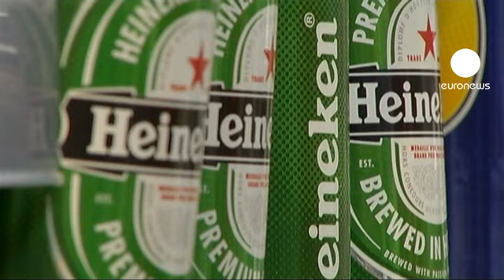Heineken lance à son tour une offre d'achat sur Asia Pacific Breweries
Trois milliards et 350 millions d'euros, c'et le montant de la contre-offre lancée par le brasseur néerlandais Heineken, pour se payer le brasseur de Singapour Asia Pacific Breweries. Heineken a surenchéri sur l'offre d'un milliardaire thaïlandais et sa famille. En jeu notamment : la bière locale Tiger brassé par Asia Pacific Breweries. L'Asie est un débouché de choix pour Heineken : ce marché est en augmentation de 8,4% en volume au premier trimestre ce qui correspond au double de la croissance en Amérique alors que les volumes vendus en Europe ont diminué de 2% par rapport à l'an dernier.